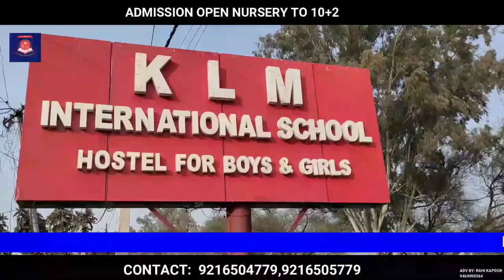MENDHAR: ATTACK ON POLICE PARTY ,3 INJURED